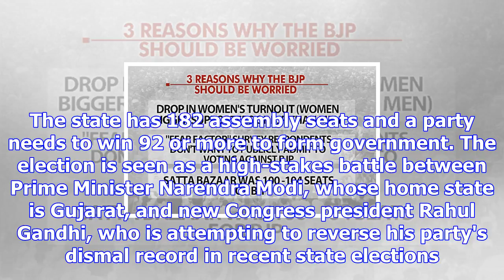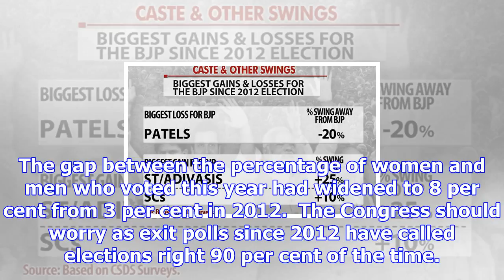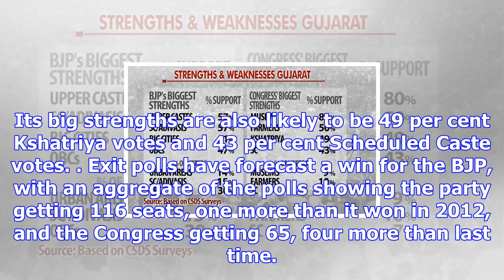How the gujarat election can be won or lost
Gujarat has 182 assembly seats and a party needs to win 92 or more to form government. New Delhi:  T...